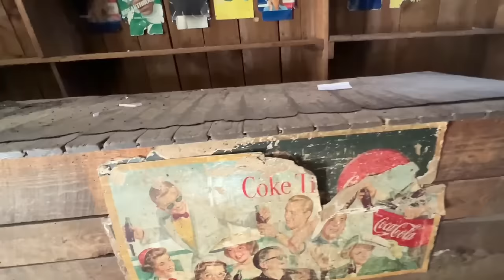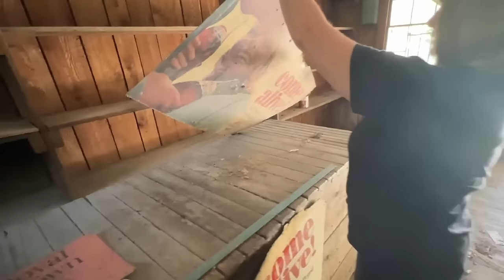1920's General Store Still Standing in the Mountains of East Tennessee We Go Inside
Due to the construction of my Barndominium I have not been able to travel for the past 4 weeks to make new videos so I'm reposting some of my older ones.
John Ward
The Appalachian Channel